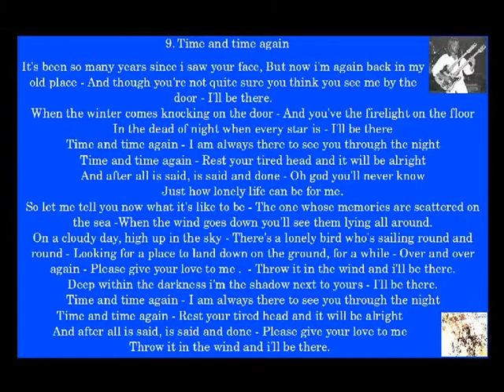Mike Rutherford - Time and time again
Smallcreep's Day è il primo album da solista di Mike Rutherford bassista e chitarrista della band Genesis pubblicato nel 1980
Time and time again è il nono track
Musicisti:
    * Mike Rutherford: chitarre e basso;
    * Anthony Phillips: tastiere;
    * Noel McCalla: voce;
    * Simon Phillips: batteria;
    * Morris Pert: percussioni.